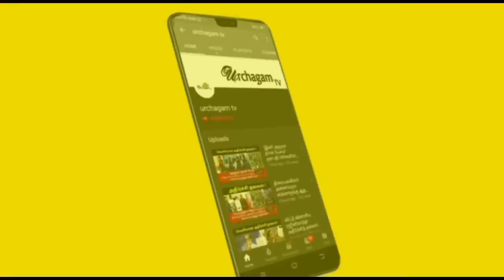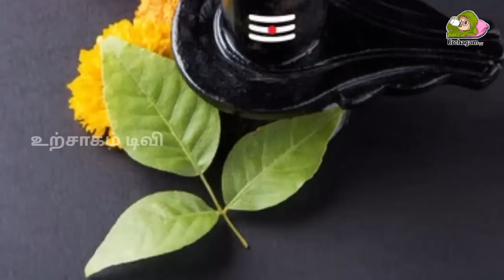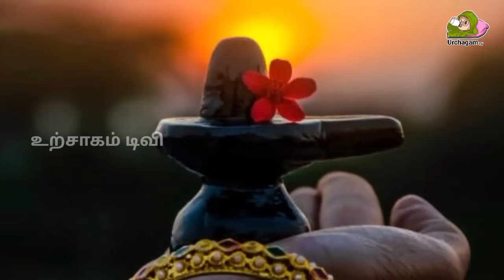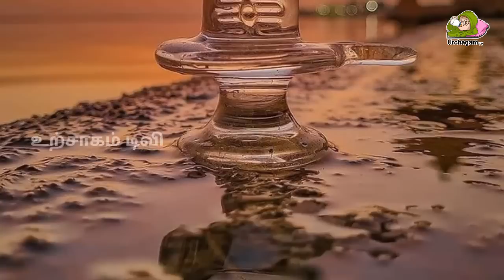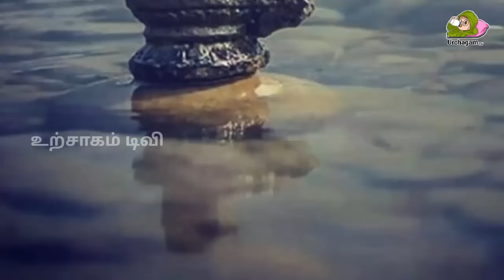அபிஷேகத்தில் கண் திறந்த சிவன் ! திடீரென நடந்த அதிசயம் !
sivan,
sivan songs in tamil,
sivan songs,
sivan story in tamil,
sivan whatsapp status tamil,
sivangivey song telugu,
shivangi,
sivananda yoga,
sivangi new songs in tamil,
sivan padal,
shivani,
sivan songs in tamil whatsapp status,
sivan padalgal,
sivan drawing,
şivan perwer,
sivan status tamil,
sivan manthiram in tamil,
sivan bakthi padal,
sivan udukkai tamil movie,
sivan devotional songs tamil,
sivan tamil song,
sivan tamil songs,
sivan tamil,
sivan potri tamil,
சிவ சிவ ஓம் சிவாய ஓம்,
ஓம் சிவாய நம,
எங்கும் சிவாய எதிலும் சிவாய,
sivan bajanai songs in tamil,
sivan kovil,
சிவன் சிவன்,
sivan song tamil,
sivan serial in tamil,
sivan தத்துவம்,
sivan song தமிழ்,
சிவபெருமானே கீதம்,
sivan varalaru,
engum sivaya ethilum sivaya,
sivan songs tamil,
god sivan songs tamil,
sivan song whatsapp status tamil,
sivan yaar tamil,
siva sivaya potri,
சிவாய,
சிவாய நமஹ,
சிவாய நம ஓம்,
sivan song,
sivan ஸ்டேட்டஸ்,
sivan varalaru tamil,
sivaloga sivam,
isha sivan songs tamil,
sivan உடுக்கை full movie,
thiruverumbur trichy sivan kovil எறும்பீஸ்வரர் கோவில்,
om siva om song lyrics in tamil,
om shivoham,
om sivoham,
cg sivan 08,
dehati sivan 07,
sivan studio 0143,
sivan sivan sivan 002,
sivan sivan sivan 001,
sivan story in tamil 01,
shivani 0-5,
cute shivani 05,
chhoti shivani 0-5,
kyon shivani 0-5,
sivan 108 potri tamil,
sivan 1008 potri in tamil,
sivan 108 potri tamil lyrics,
sivan 108 manthiram in tamil,
sivan 135,
sivan 108,
sivan 108 naam,
sivan 116,
sivan 186,
shiva 1,
10/10 troye sivan,
1008 sivan pottri mahanadhi shobana,
1999 troye sivan,
17 troye sivan,
10/10 troye sivan แปล,
108 sivan manthiram in tamil,
10/10 troye sivan 가사,
1 roll sivan kan koodai,
108 sivan temple,
1008 sivan temple salem,
sivan 23,
sivan 2022,
sivan 23 christine vales,
shiva 2,
sivan 202,
sivan 27,
sivan 203,
sivan 21,
sivan 201,
sivan 20,
2012 troye sivan,
2 roll tube wire koodai sivan kan,
2099 troye sivan,
2013 song troye sivan,
21 pilots halsey troye sivan melanie martinez,
20 sivan temple,
23 sivan,
2 roll sivan kan,
2.5 roll sivan kan koodai,
274 sivan temple,
sivan 3d songs tamil,
sivan 3d whatsapp status tamil,
sivan 3d,
sivan 3d status,
sivan 3d animation,
sivan 3d drawing,
sivan 3d songs,
sivan 31,
sivan 3d video,
sivan 37,
3d sivan songs,
3 months troye sivan,
3 kattu sivan kan koodai,
3 movie bgm sivan whatsapp status tamil,
3d sivan,
369 sivan silai,
369 sivan,
3000 km sivan,
3 bgm sivan whatsapp status tamil,
3 roll sivan kan koodai,
sivan 4k video status full screen tamil,
sivan 4k whatsapp status tamil fullscreen,
sivan 4k hd whatsapp status tamil,
sivan 40,
sivan 42,
sivan 4k full screen whatsapp status tamil,
sivan 43,
sivan 4k whatsapp status tamil,
sivan 4k video status full screen,
sivan 41,
4k sivan whatsapp status,
4k sivan whatsapp status tamil,
4k sivan,
sivan whatsapp status tamil fullscreen 4k,
sivan full screen whatsapp status tamil 4k,
sivan story in tamil 40,
sivan story in tamil 48,
sivan whatsapp status tamil fullscreen 4k trending,
sivan whatsapp status tamil fullscreen 4k bgm,
mr tamilan sivan story 41,
sivan 5782,
sivan 58,
sivan 5 thalam tamil,
sivan 55,
sivan 5.1 songs,
sivan 5 sons,
sivan 50,
sivan 53,
sivan 59,
sivan 54,
5 sivan temple in tamilnadu,
5 sivan temple,
5.1 sivan song,
5 panjabootham sivan temple,
sivan story in tamil 51,
sivan story in tamil 54,
sivan songs in tamil 5.1,
sivan kathai 53,
mr tamilan sivan story 55,
mr tamilan sivan story 50,
sivan 61,
sivan 68,
sivan 65,
sivan 60,
sivan 64 thiruvilayadal in tamil,
sivan 6889,
sivan 64 vadivangal,
sivan 63,
sivan 67,
sivan 64,
sivan story in tamil 61,
mr tamilan sivan story 62,
sivan story 67,
sivan story in tamil 62,
sivan story in tamil 66,
sivan kathai 63,
sivan story in tamil 69,
mr tamilan sivan story 60,
sivan kathai tamil 68,
shiva episode 69,
sivan 76,
sivan 75,
sivan 79,
sivan 78,
sivan 72,
sivan 73,
sivan 70,
sivan 71,
sivan 74,
sivan 77,
sivan story in tamil 79,
sivan story in tamil 78,
sivan story in tamil 72,
sivan story in tamil 73,
sivan story in tamil 77,
sivan story in tamil 76,
sivan story 70,
sivan kathai 78,
sivan story in tamil 71,
sivan story in tamil 75,
sivan 8d songs tamil,
shiva 89,
sivan 85,
sivan 86,
sivan 80,
sivan 81,
sivan 83,
sivan 8d songs,
sivan 88,
sivan 82,
8d troye sivan,
8d sivan song,
8d sivan songs tamil,
8d sivan songs,
sivan 89,
sivan story in tamil 88,
mr tamilan sivan story 80,
sivan story in tamil 83,
sivan kathai 84,
sivan story 86,
sivan 98,
sivan 99,
sivan 94,
sivan 96,
sivan 95,
sivan 97,
shiva episode 97,
sivankathai 95,
sivan story 93,
sivan story 94,
99 troye sivan,